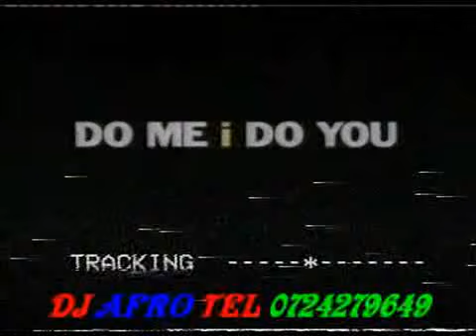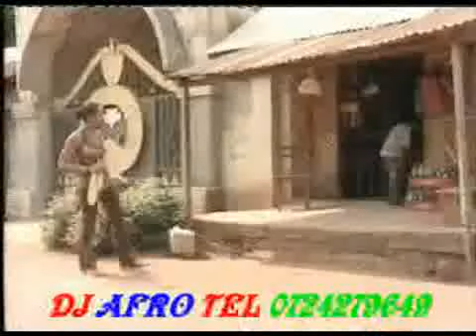DO ME I DO YOU 1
Dj Afro  goes for west african movies